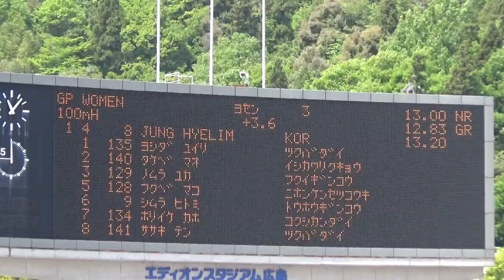2018織田記念女子100mH予選3組JUNG HYELIM13.20(+3.6)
2018/4/29 第52回織田幹雄記念国際陸上競技大会
広島広域公園陸上競技場